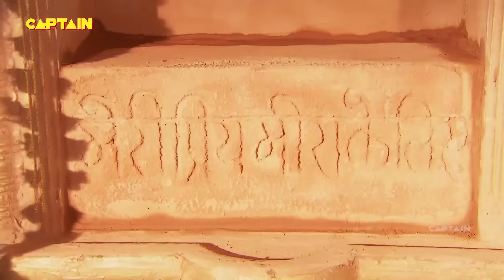Maharana Pratap ( महाराणा प्रताप ) || Ep 161, 162, 163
महाराणा प्रताप
महाराणा प्रताप का जन्म 1540 में मेवाड़ के उदय सिंह द्वितीय और जयवंता बाई के यहाँ हुआ था, जिस वर्ष उदय सिंह वनवीर सिंह को हराने के बाद सिंहासन पर बैठे थे । उनके छोटे भाई शक्ति सिंह , विक्रम सिंह और जगमाल सिंह थे। प्रताप की दो सौतेली बहनें भी थीं: चंद कंवर और मान कंवर। उनकी मुख्य पत्नी बिजोलिया की महारानी अजबदे ​​बाई पुनवार थीं। उनका सबसे बड़ा पुत्र अमर सिंह प्रथम था । वह मेवाड़ के शाही परिवार से थे । 1572 में उदय सिंह की मृत्यु के बाद, रानी धीर बाई भटियानी चाहती थीं कि उनका बेटा जगमाल उनका उत्तराधिकारी बने लेकिन वरिष्ठ दरबारियों ने सबसे बड़े बेटे के रूप में प्रताप को अपना राजा बनाना पसंद किया। सरदारों की इच्छा प्रबल हुई और प्रताप सिसौदिया राजपूतों की पंक्ति में मेवाड़ के 54वें शासक, महाराणा प्रताप के रूप में सिंहासन पर बैठे । होली के शुभ दिन गोगुंदा में उनका राज्याभिषेक किया गया । जगमाल ने बदला लेने की कसम खाई और अकबर की सेना में शामिल होने के लिए अजमेर चला गया, और उसकी मदद के बदले उपहार के रूप में जहाजपुर शहर को जागीर के रूप में प्राप्त किया।